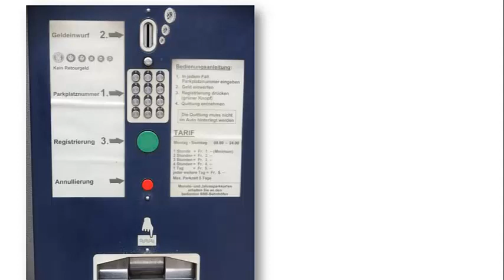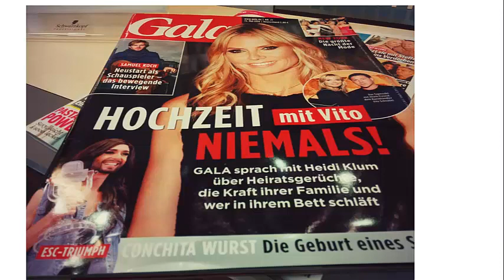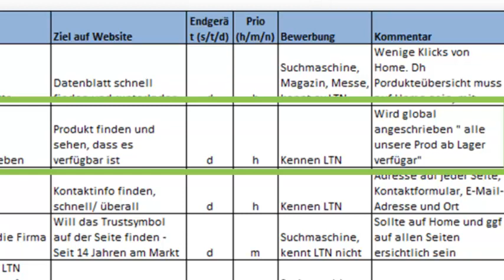Redesign einer Website - Use Cases definieren (3/6)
- Use Cases definieren, der dritte Schritt zum Redesign.

Philipp Sauber
INM AG